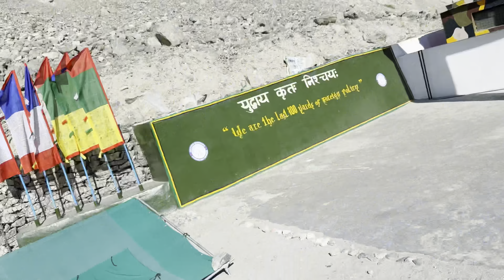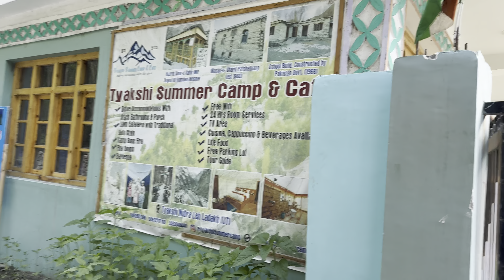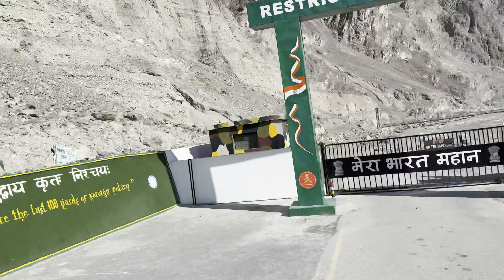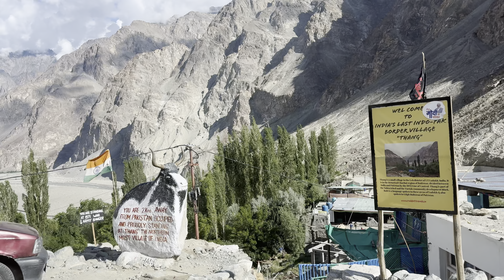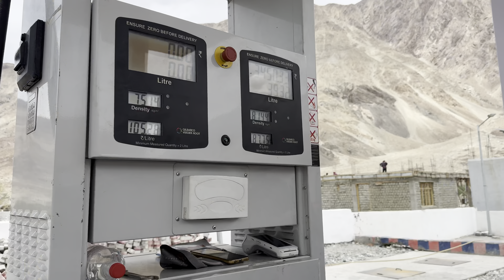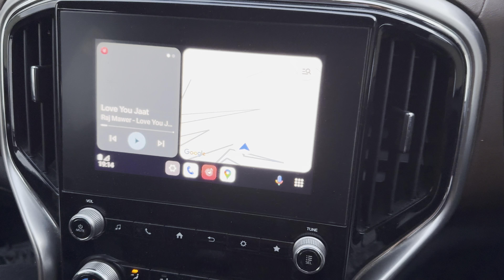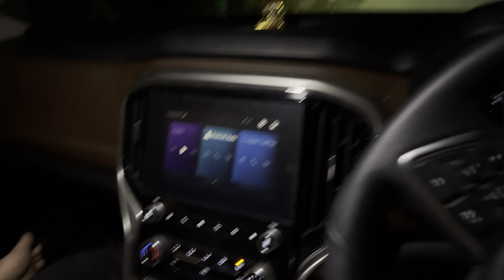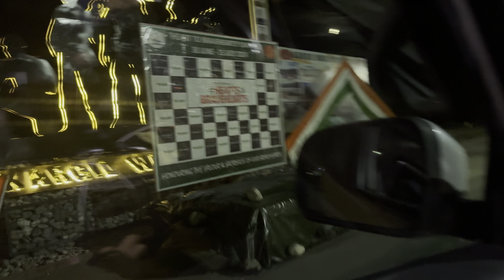PAKISTAN DEKH RAH HAI YAH SE TO 😱MAGNETIC HILLS me SCORPIO N apne ap chalne lg gye 😳 reached kargil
This is 5th day of Ladakh series We reach last week to visit Pakistan border (POK)

After that, we have registration for Amarnath yatra, then we reach Leh in evening. From there, we start our journey for Baltal base camp ⛺️ ￼
At night , we reached Kargil Memorial , and after that police stop us 30 km away from baltal because we reached at 12 mid night They told us that in the morning convey go with you. We sleep in cover car for six hours then in 6 AM in the morning. We start our journey to Amarnath Yatra.